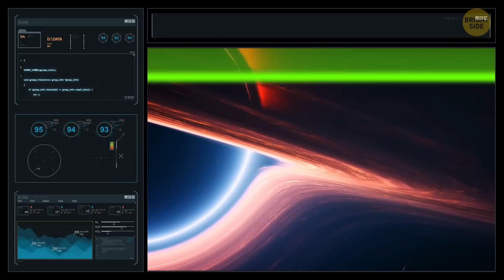A 33-Solar-Mass Black Hole Has Been Discovered Near Earth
Scientists have recently found a black hole with a mass 33 times that of our Sun, and it's surprisingly close to Earth—relatively speaking, of course! This massive black hole, located in a nearby galaxy about 1,500 light-years away, is the closest one we’ve ever discovered. What's really cool is that it’s a “dormant” black hole, which means it's not actively pulling in matter or creating those giant, glowing energy jets we sometimes see in space. Researchers used a powerful telescope to detect it by watching how its gravity affected a nearby star. Discovering black holes like this helps scientists understand more about how stars live and die. It’s a bit spooky, but luckily, even though it’s close by cosmic standards, it’s far enough away that we’re completely safe!